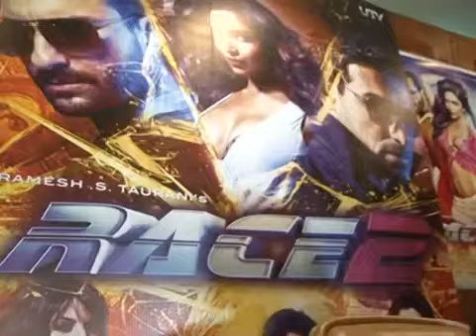Sexy Jacqueline Fernandez On Race 2